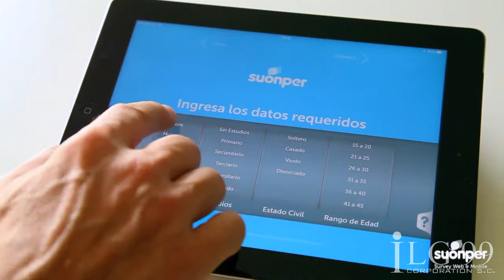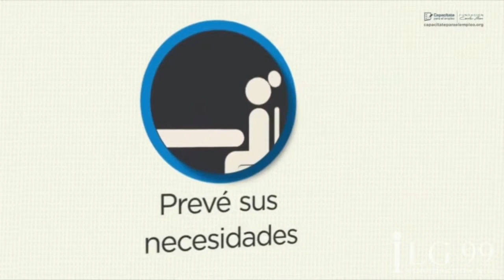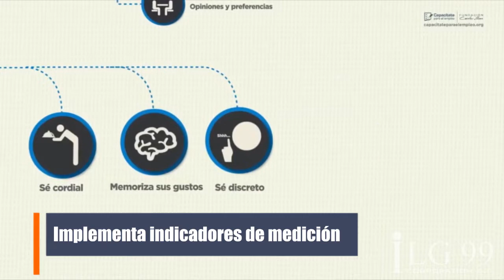¡Corrige los problemas en tu negocio!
Amigo empresario ¿no sabes como ordenar y corregir los problemas en tu negocio? Te recomendamos hacerlo de la forma más fácil ;)